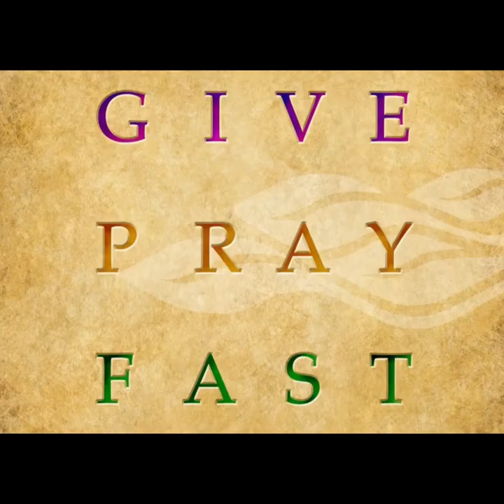THE 3 ENEMIES OF CHRISTIANITY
This clip was taken from a sermon Pastor Cox delivered on New Year’s Eve (31.12.23) called ‘The War We Face’ and by God’s grace, he took some time to uncover the 3 enemies of Christianity. Shalom

Facebook: NTCG Luton/ live streams every Sunday @1pm